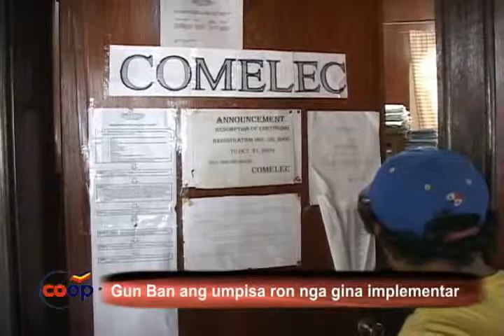Gun Ban sa Antique para sa Election 2010 umpisa run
Umpisa Enero 10 tubtub sa Hunyo 9 ginaimplementar run kang Commission on Election para sa Election 2010.